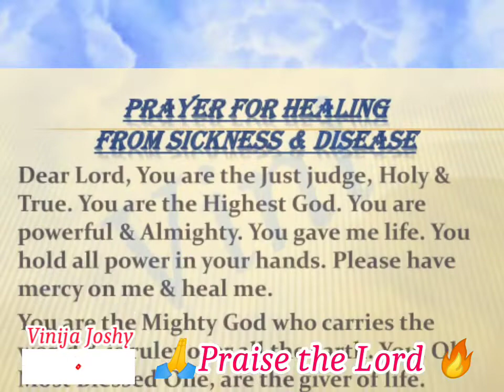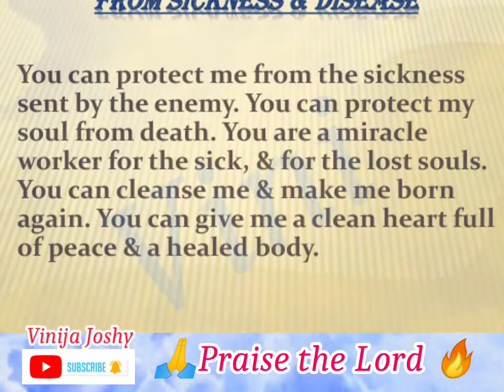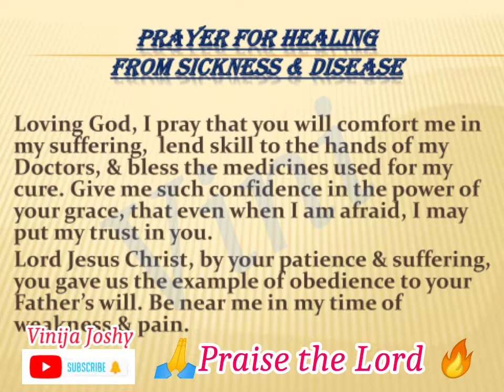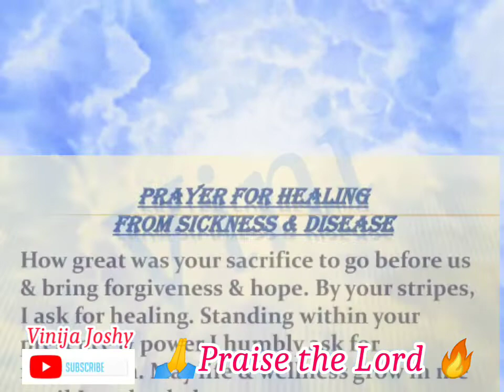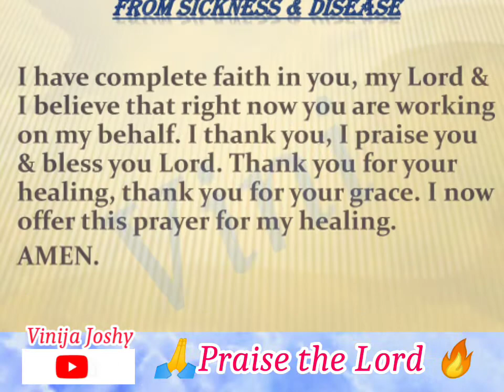🔥Prayer for Healing from SICKNESS & DISEASE🔥